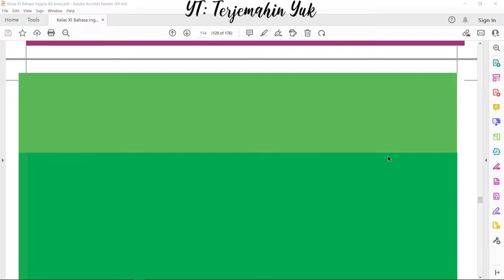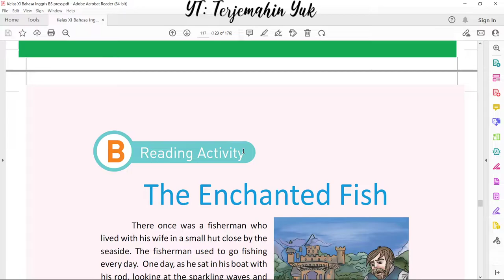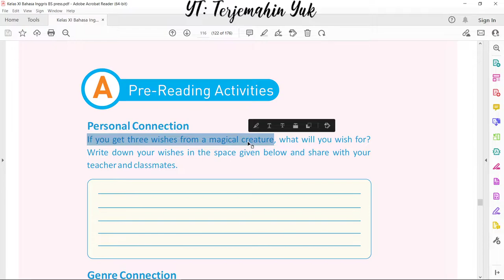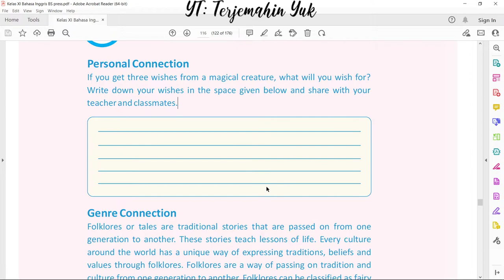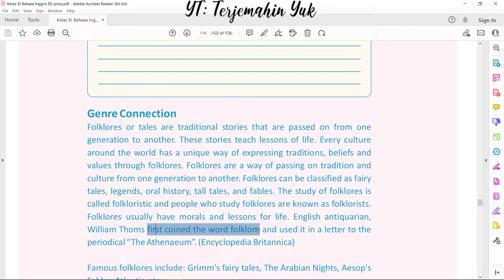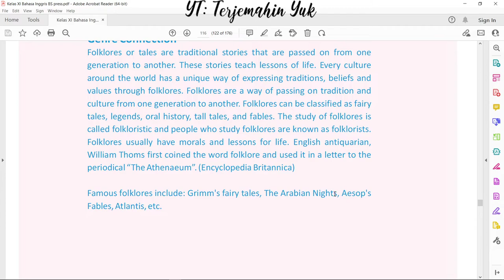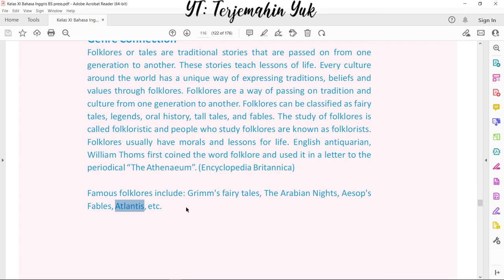Hal. 114-116 kelas 11 Terjemahan Buku Bahasa Inggris SMA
Video kali ini adalah Enrichment atau bagian pengayaan
Pre-reading activities nya adalah menuliskan tiga permintaan yang akan kamu ajukan jika mempunyai kesempatan untuk meminta tiga permintaan tersebut dan kemudian pasti dikabulkan.
Selanjutnya adalah tentang Genre cerita. Genre dalam cerita ini adalah folklores atau tales. folklore adalah cerita yang diturunkan turun temurun dari satu generasi ke generasi berikutnya dalam sebuah masyarakat.
Folklore ini berisikan pelajaran tentang hidup dan juga sebuah cara dalam mengekspresikan tradisi, kepercayaan dan nilai-nilai dalam kebudayaan yang bersangkutan.